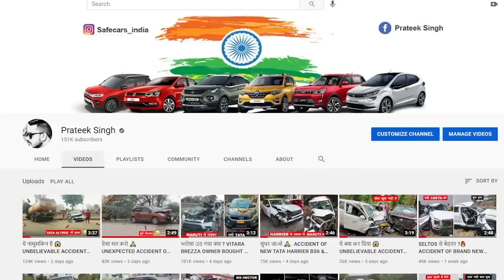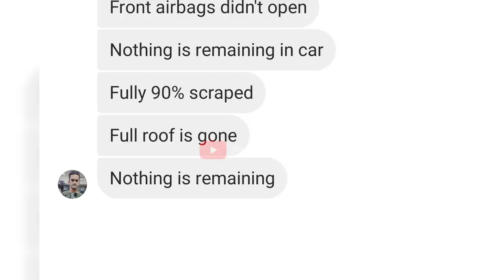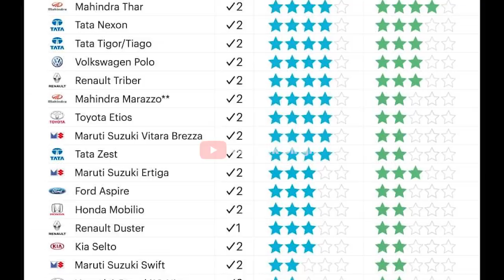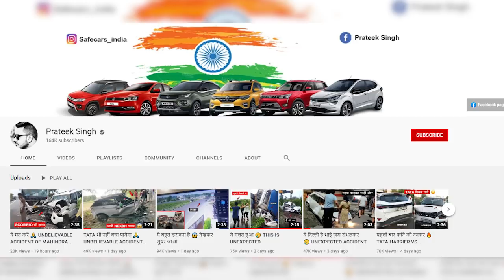ये उम्मीद नहीं थी 🙏 UNBELIEVABLE ACCIDENT OF KIA SELTOS SHOWS ITS BUILD QUALITY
Thanks to Mr. AMIT & MR. ATUL for sharing this incident with me.